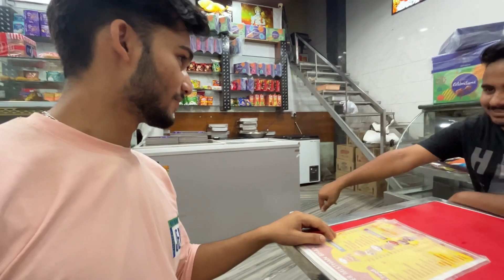Ek Maestro Pe 4 Dost - Full Bakchodi 😂😂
🚩Do Listen to My Podcast ' FINDING MY WAY ' On Spotify -

I Belong To Jammu & Kashmir But Currently Pursuing My Engineering Degree From Maharishi Markandeshwar University Mullana Haryana. I Love Making Self Improvement Content And My Daily Life Vlogs.